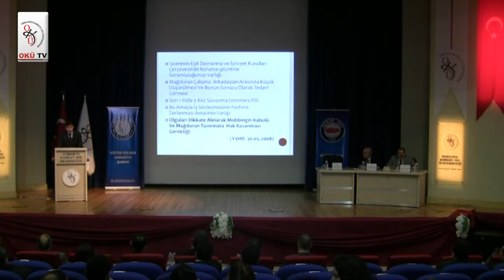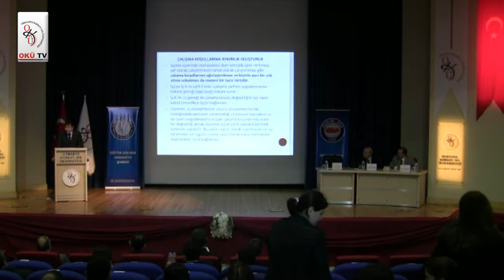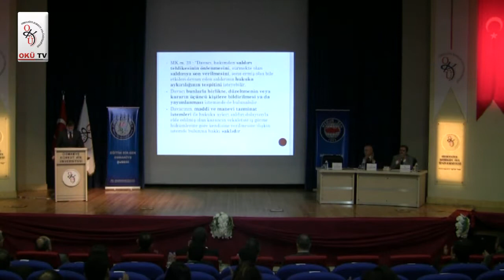Mobbing - İş Yerinde Psikolojik Taciz Bölüm 5